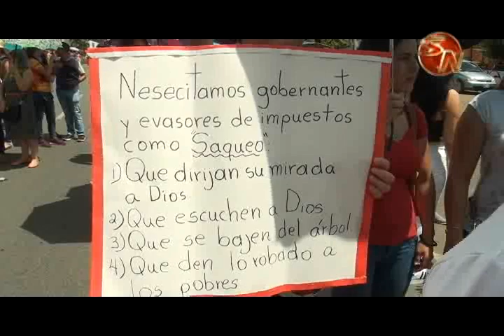Funcionarios de instituto Costarricense de de electricidad se integraron este lunes a la huelga en P